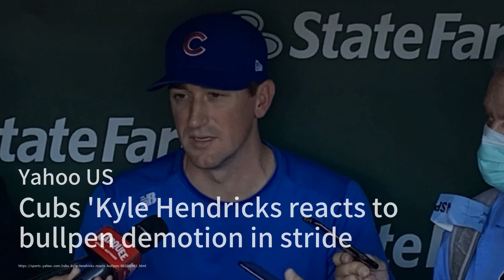Curry and Sabonis Shine in All-NBA Third Team；Brunson Leads All-NBA Second Team；Tatum Joins Elite Co